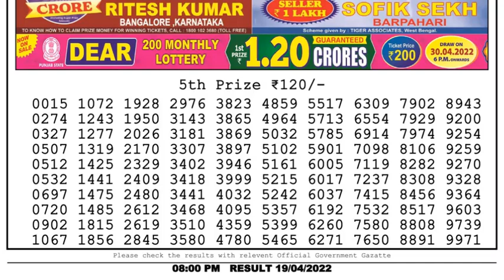Dear Lottery Sambad 8pm today 19.04.22 Nagaland State Lottery Result